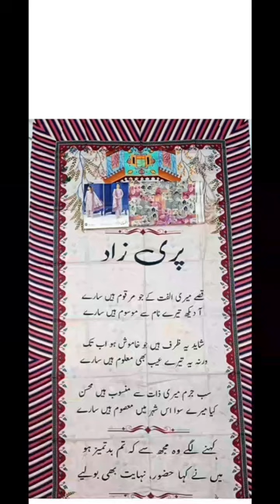*AFSAANA Digital Printed Linen Collection BY REGALIA TEXTILE* Vol-2 open picture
*AFSAANA Digital Printed Linen Collection BY REGALIA TEXTILE*
Vol-2
Airjet Digital Printed Linen Shirts, with
Airjet Digital Printed Linen  *MANTO Poetry Shawll Kind Duppattas*&
Airjet Digital Printed Linen Trousers.
08Designs Single Colour,
*08 Pcs Set📦*
*NOW avabile : 2350/-*
Retail Price: 3599/-
🔥STOCK AVAILABLE !!